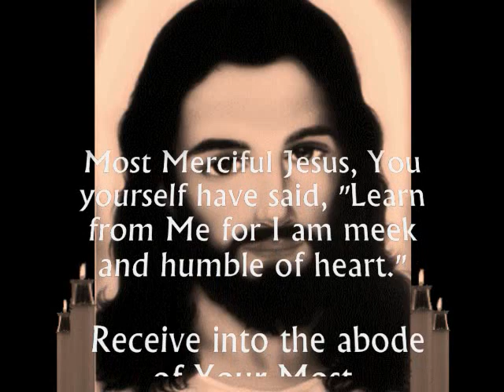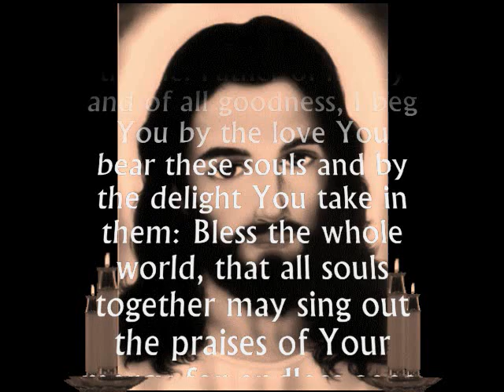Divine Mercy Novena - Day 6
Day 6 Of The Divine Mercy Novena